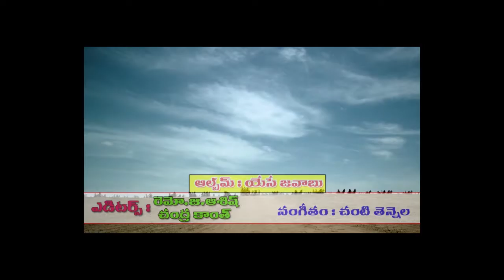SISTER PRASSANNA MSG" ONE JOSEPH SAVED THE WHOE AND" 485